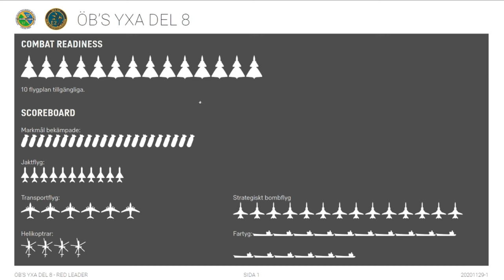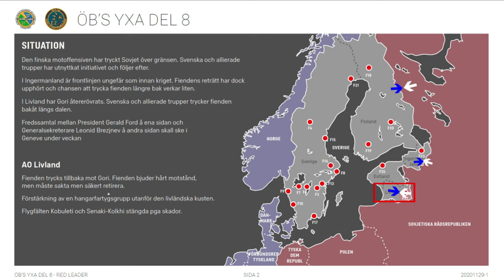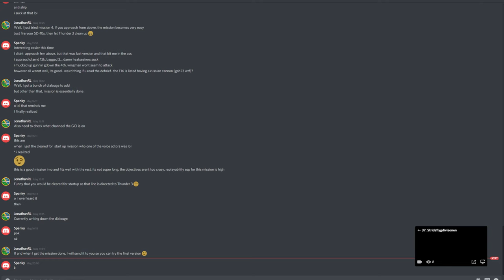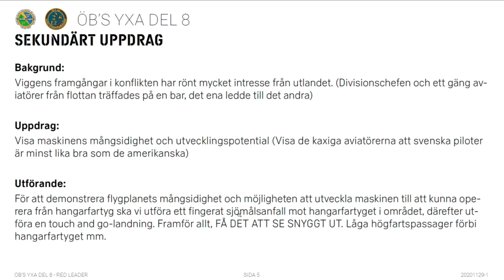DCS ÖB's Yxa IX - Motanfall Tblisi